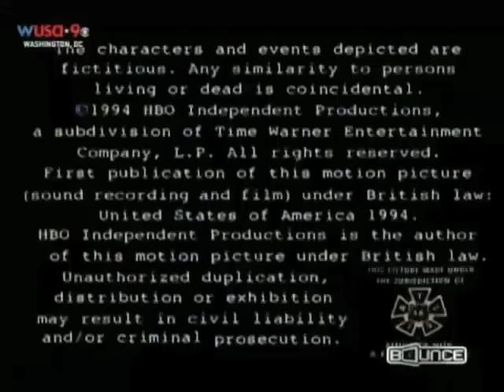HBO Independent Productions Logo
Taken from a Bounce TV airing of "Roc".